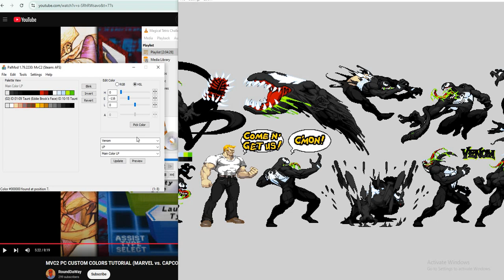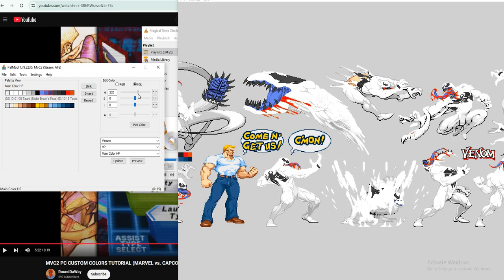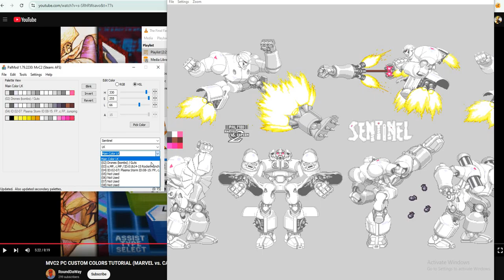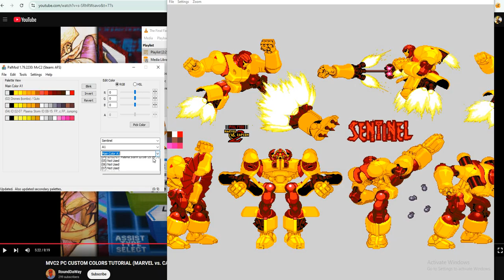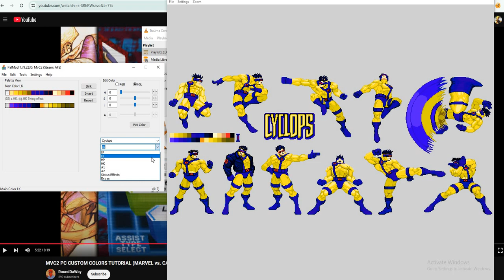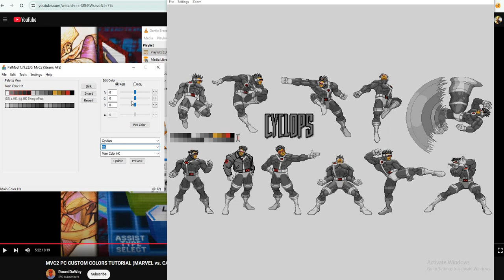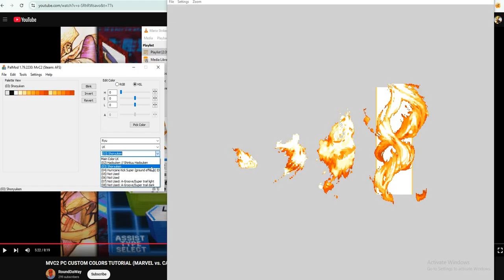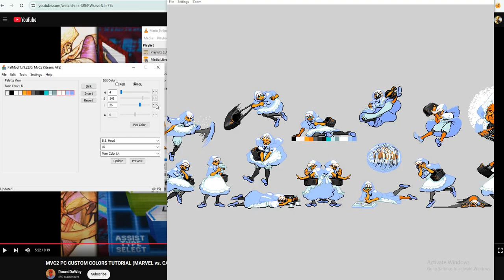Marvel vs Capcom Collection mods : color edit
This is just me messing around with the color edit toll